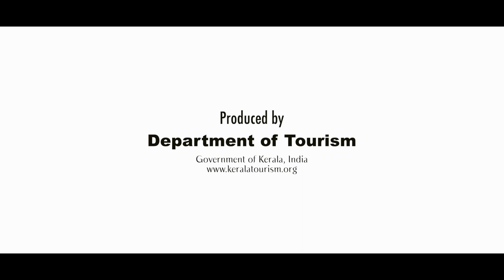उरुम्बिक्करा हिल्स | केरला के अनोखे आकर्षण |कम देखी गई जगहें | केरला टूरिज्म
केरला पर्यटन (केरला टूरिज्म) के साथ गॉड्स ओन कंट्री (ईश्वर के अपने देश) में अनोखे जगहों की खोज करें।सुंदर कुट्टिक्कानम और वागमण के बीच समुद्र तल से 3500 फीट की ऊंचाई पर स्थित जादुई उरुम्बिक्करा हिल्स में आपको रोमांचकारी एहसास होगा।